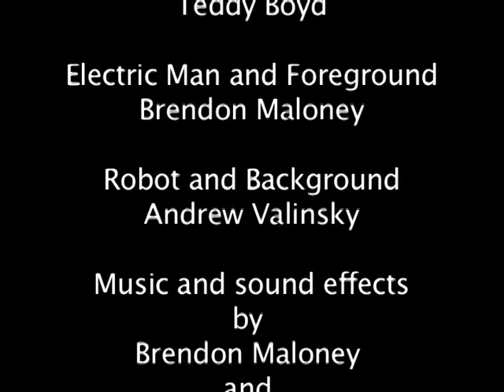Trouble in Tokyo